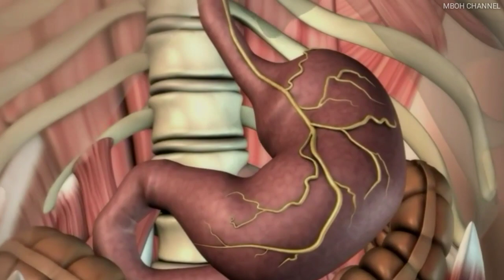Masa iya dimakan?? Inilah 5 Makanan Teraneh dan Menjijikan di Dunia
Halo teman2 Mboh Channel kembali lagi dengan 5 info menarik tentang kuliner atau makanan aneh, nyeleneh dan menjijikan di dunia. Salah satunya dari Indonesia loh.

Semoga hari teman2 menyenangkan sehat selalu dan tetap semangat. Selamat menyaksikan.